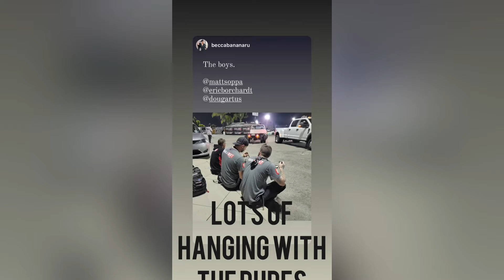Road trip to Irwindale California￼ and breaking down on a closed Reservation￼ in my ram 2500 cummins